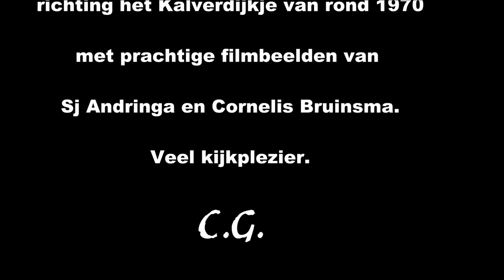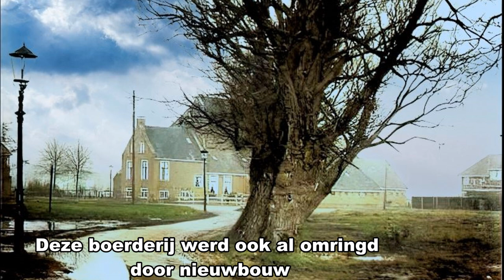Leeuwarden het Kalverdijkje mp4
Dit is een filmpje over het Kalverdijkje, met ingekleurde foto's en laat zien hoe het Kalverdijkje van oorsprong begon bij het Groningerplein en via het oude Schoppershof naar het oosten zijn weg vervolgde. Ook komen er foto's in voor van de oude Poppeweg  (Archipelweg) en Schilkampen plus de boerderijen op de Wijlaarderburen. Ook zijn er twee prachtige filmpjes in verwerkt van Sj Andringa en Cornelis Bruinsma waar ik alleen geluid aan heb toe gevoegd.   (bron H.C.L. : Fries Film en Audio Archief )  m.vr.gr. C.G.